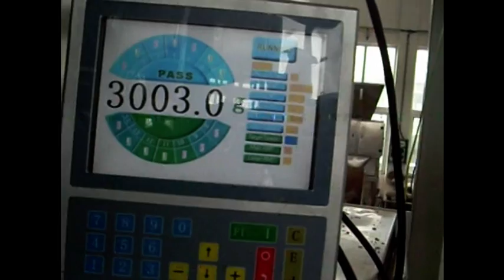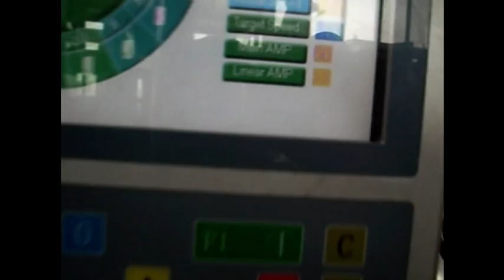Full Automatically Packing Machine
This machine consists of one vertical bag maker and one automatic weighing machines, It adopts10-14—bucket weighing, the computer calculates the combination, it has a high measuring accuracy and high packaging rate, can be adaptable to packaging of material of different shape and specific gravity and can also be adaptable to packaging of viscous material, for example, ice cubes, ice tubes, puffed food, snack food, oily mixed food etc., it is widely used in food service industry.